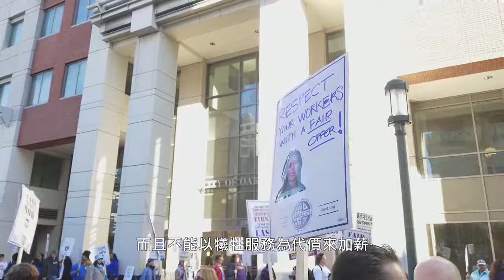屋崙市兩大工會勞資糾紛 3000名工人集體罷工 Oakland 3000 Workers Strike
關心天下時事，敬請鎖定天下衛視！